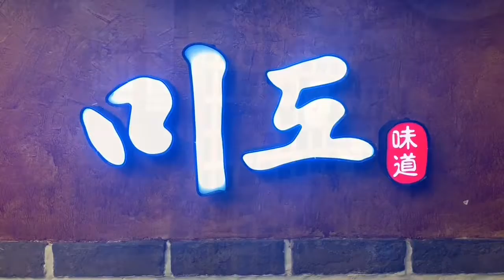MIDO Korean BBQ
Located strategically here in SS2. awesome BBQ with awesome interior ... u can even play dress up after ur meal for ur finishing selfies